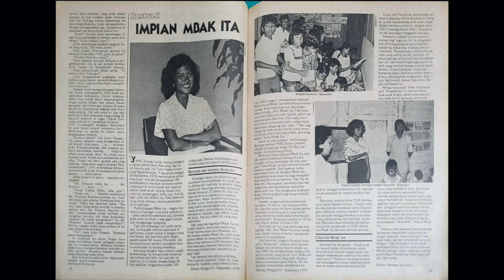Narrating May 1998 History, Healing Gendered Trauma | Ita Fatia Nadia | TEDxJakarta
It has been 25 years, but the events of May 1998 in Indonesia are still etched in the minds of the volunteers who continue to fight for the rights of sexual violence victims. The Joint Fact-Finding Team (Tim Gabungan Pencari Fakta, TGPF) formed by the Indonesian government has confirmed that there were at least 85 acts of mass sexual violence against Chinese Indonesian women, with most of the cases being gang rapes, yet not all cases could be documented by the TGPF. According to Ita Fatia Nadia, a senior member of the Volunteer Team for Violence Against Women (Tim Relawan untuk Kekerasan Terhadap Perempuan), the number could be more than 150 women. In this talk, Ita tells a heartending story of her meeting with a girl named Ita, whose bravery to stand up against gender-based violence in 1998 inspire her and others to take a stand. What followed after is a series of events and progress that that breaks the silencing of victims of violence against women, even though women's bodies are often used as a tool of terror whenever socio-political crises occur. Ita Fatia Nadia is a researcher, grassroots activist, feminist, and human rights advocate. She was the director of the women’s organization Kalyanamitra during the New Order regime and co-founded Ruang Arsip dan Sejarah, a research center, and archive for women’s history. She has been an activist and advocate against gender-based violence for over 40 years. As the senior member of the Volunteer Team for Humanity (Tim Relawan untuk Kemanusiaan-TRuK), she was on the ground assisting in rescue efforts, and its subsequent rehabilitation and demand for justice for victims during the 1998 demonstration and riot.

Ita's talk was recorded at Keong Emas Taman Mini Indonesia Indah, East Jakarta for TEDxJakarta—a 100% volunteer-driven movement committed to ideas worth spreading. This talk was given at a TEDx event using the TED conference format but independently organized by a local community.